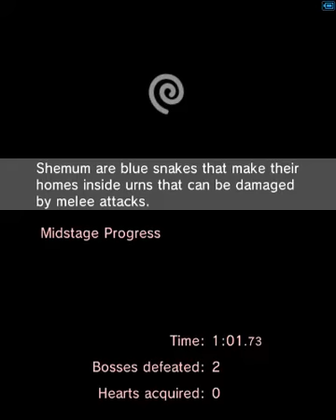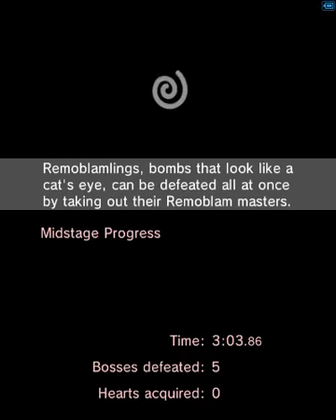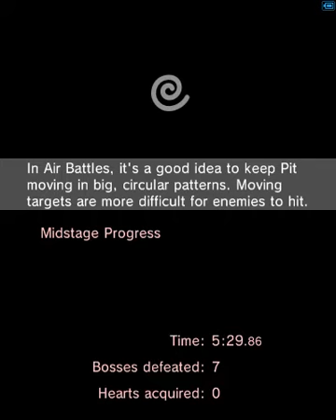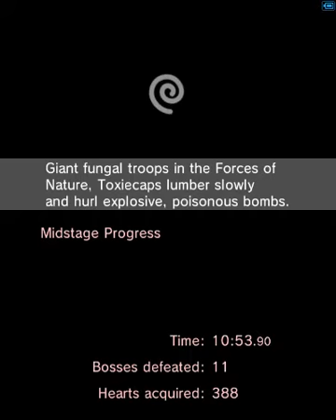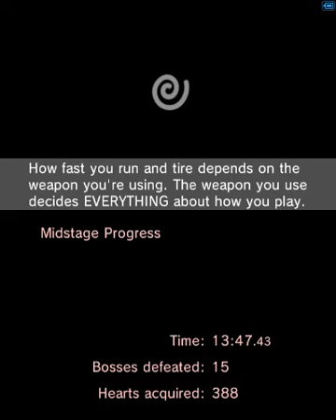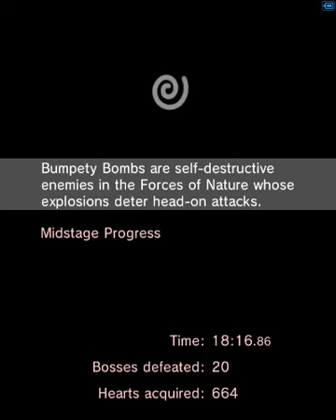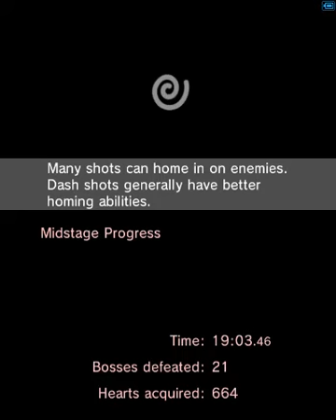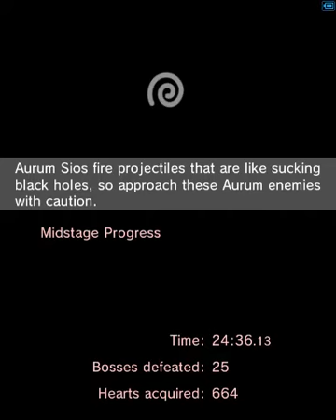Kid Icarus Uprising - Boss Battles Easy, V100 Raptor Claws, no powers/Drinks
Only this one attempt. Why am I not surprised.

That's 3 strikes, claws. You're out.